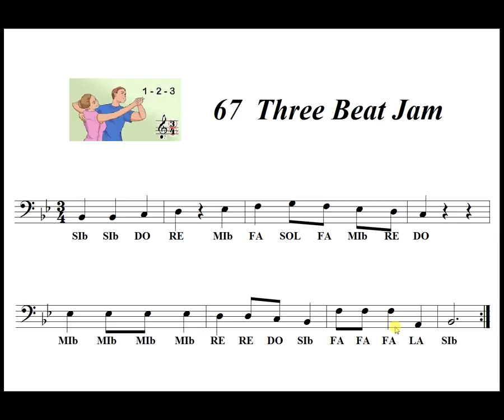067 Three Beat Jam DO